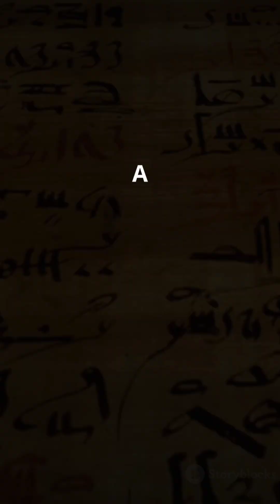Archimedes: The Genius Who Revolutionized Science and Mathematics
Explore the life and legacy of Archimedes, the ancient Greek mathematician, inventor, and engineer whose groundbreaking ideas shaped the course of history. From discovering the principles of buoyancy to designing ingenious war machines, Archimedes' contributions to geometry, physics, and engineering remain unparalleled. Who was this brilliant mind, and how do his discoveries continue to influence modern science? Join us as we delve into the life and achievements of Archimedes, the genius of Syracuse.

Description (Français) :
Découvrez la vie et l’héritage d’Archimède, le mathématicien, inventeur et ingénieur grec antique dont les idées révolutionnaires ont marqué l’histoire. De la découverte des principes de la flottabilité à la conception de machines de guerre ingénieuses, les contributions d’Archimède à la géométrie, à la physique et à l’ingénierie restent inégalées. Qui était ce génie extraordinaire, et comment ses découvertes continuent-elles d’influencer la science moderne ? Plongez dans la vie et les réalisations d’Archimède, le génie de Syracuse.